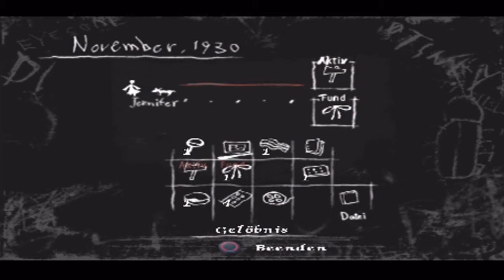Let's Play Rule Of Rose - [Blind] Part 39 - Die Villa ist zu gross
Wir erkunden die Villa und werden mit kleinen Nachrichten beworfen